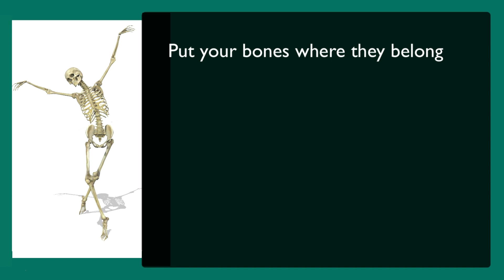The Perfect Partnership: Mindfulness and Natural Alignment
Mindfulness and Natural Alignment are each enhanced by the other, and studying them both at the same time is one of the most beneficial things you can ever do for yourself. You will never regret it!